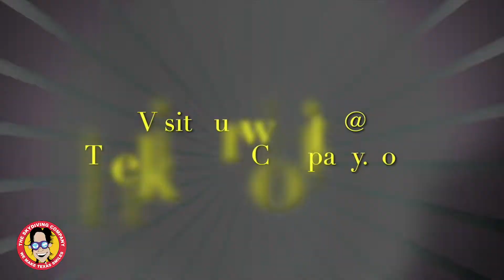The Skydiving Company Hom Raj From Irving, Texas